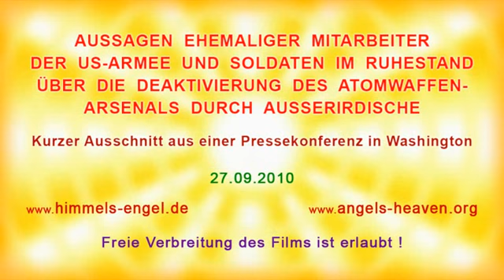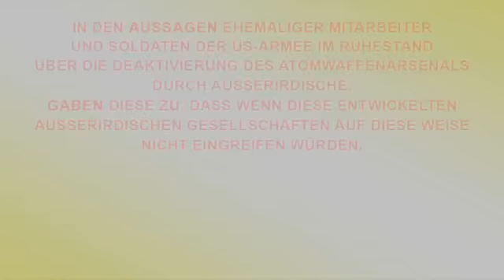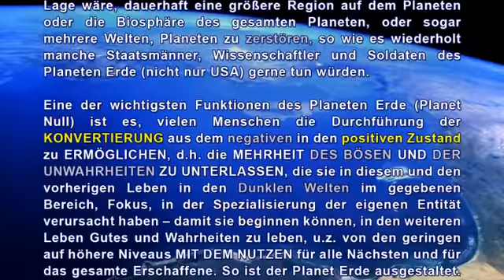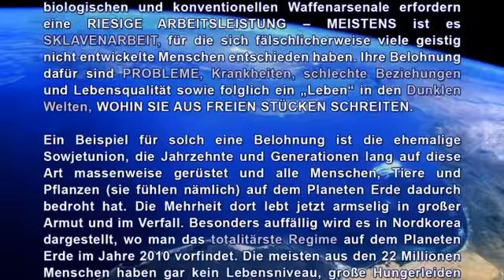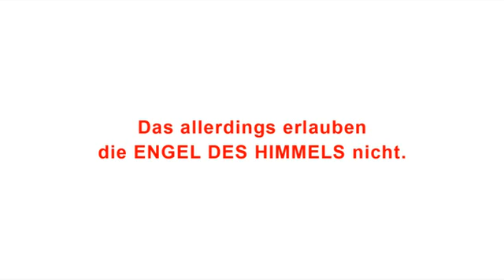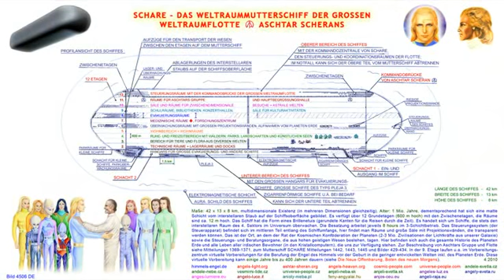film 09 aussagen uber ausserirdische www himmels engel de de avi